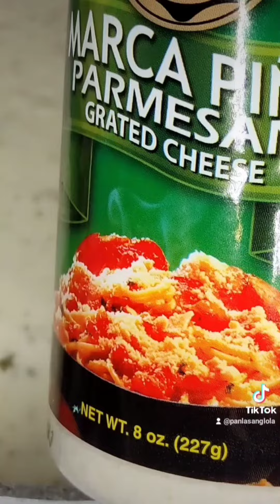creamy chicken ni lola🧡